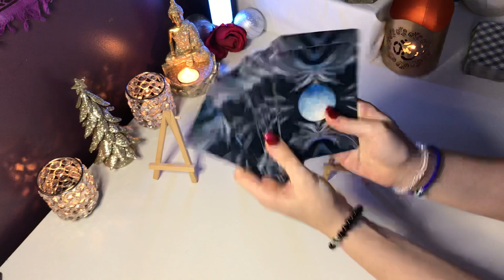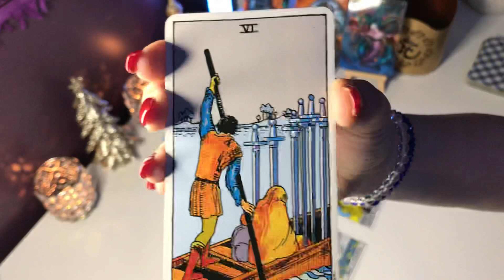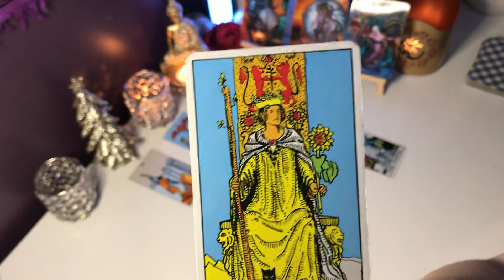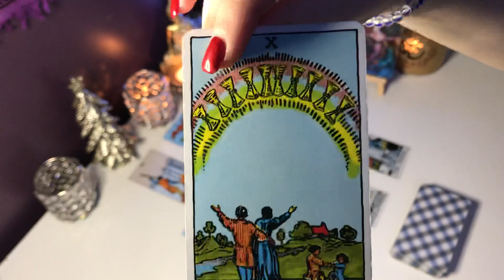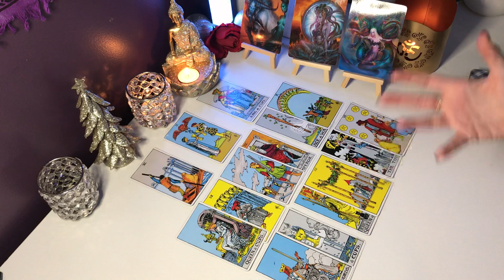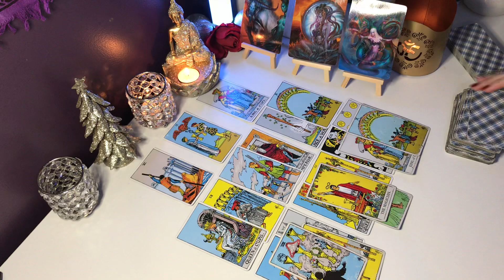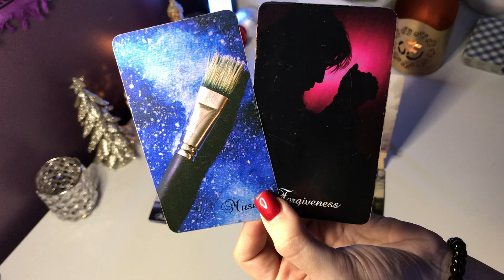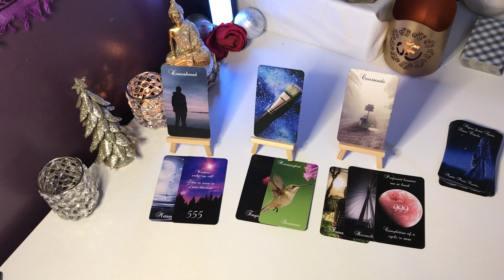*ARIES LOVE* REALIZING THEY ARE IN LOVE WITH YOU!! DECEMBER LOVE TAROT READING 2020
CHECK YOUR SUN, MOON, RISING AND VENUS!

FOLLOW ME ON:
INSTAGRAM: @MISSMACHISTE (FREE CARD PULLS 3x A WEEK)